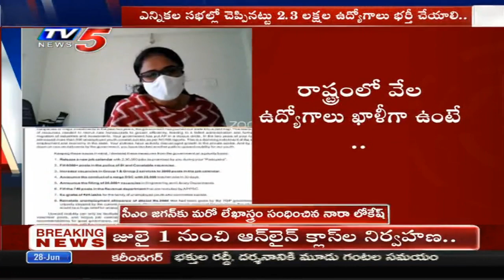జగన్ కు మరో లేఖాస్త్రం సంధించిన నారా లోకేష్ | Nara Lokesh Letter to YS Jagan | TV5 News